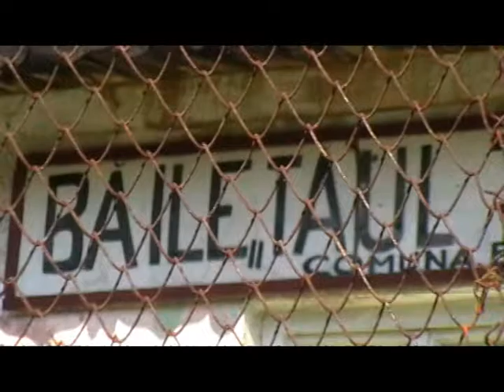Băile ”Tăul Tocilei”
lângă com.Băiuț-Maramureș